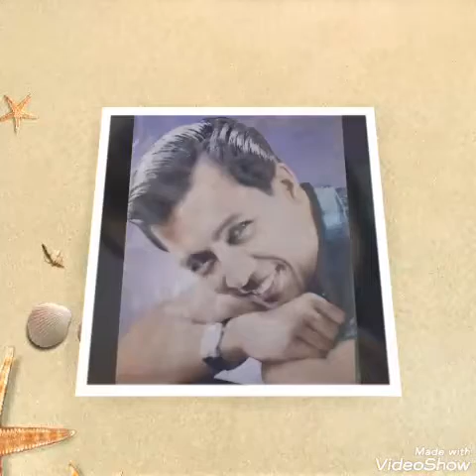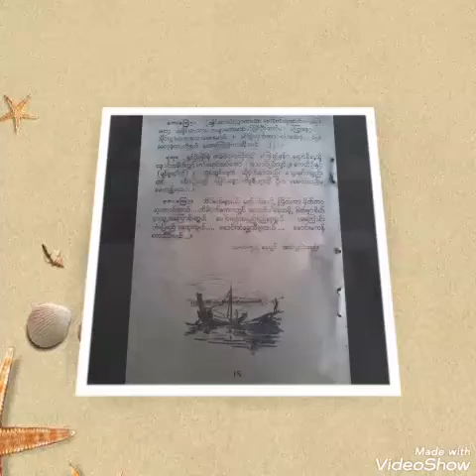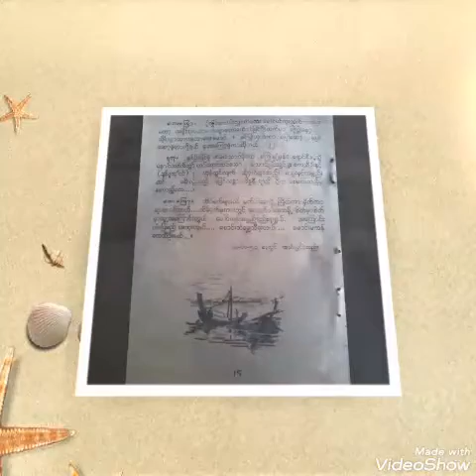မောင်း မ ကန် ကေ သီ ဦး ...(ရေး..မြတ် လေး / ဆို ..ကို မင်း နောင် )